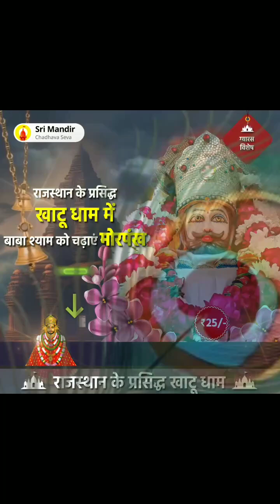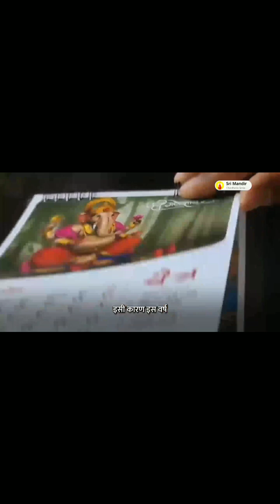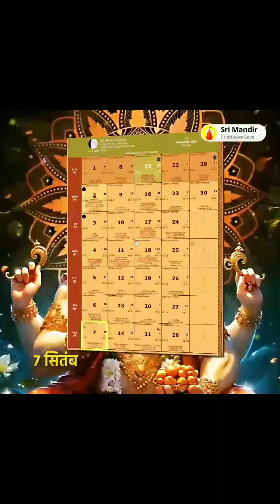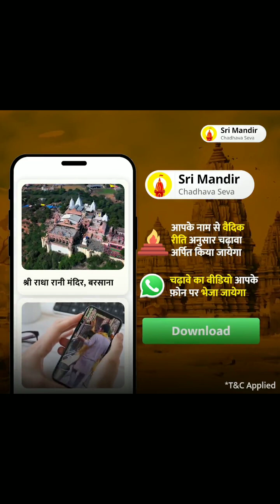Sri Mandir App Videos